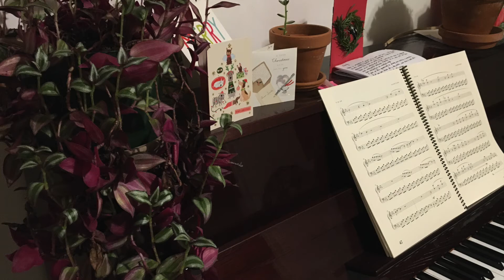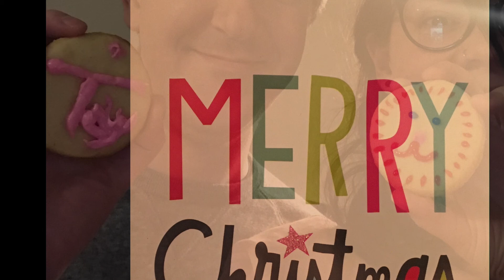Nutcracker Suite arr. Taylor Donaldson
with love from The Yellow Sweater Band